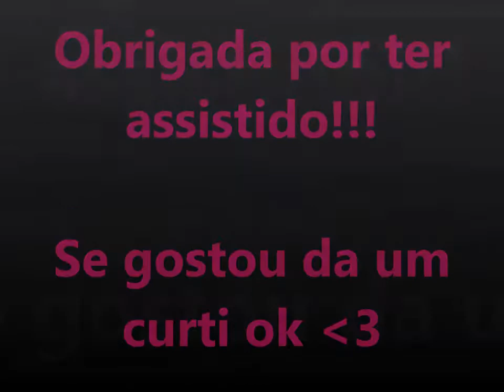Parceria Rafaella Rosa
Oi gente fiz esse vídeo para notificar a vocês sobre a mais nova parceira do blog e canal a Rafaella Rosa. Nossa gente estou muito feliz com essa parceria que acabei de fechar pois amo de paixão a loja!

Espero de coração que vocês gostem do vídeo tá bjs! E não deixem de avaliar e comentar tbm...